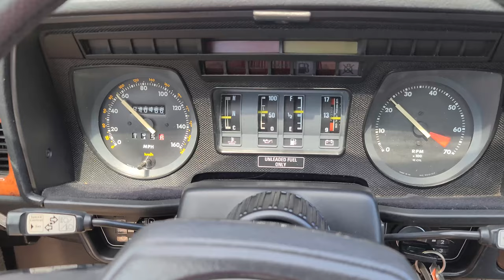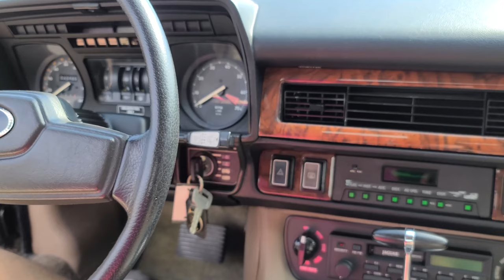The History of the 1987 Jaguar XJ-S V12 Coupe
Highlights:
-Just one owner from new!
-Only 40,000 actual miles on the odometer!
-All factory original paint paint and interior upholstery!
-One of three Jaguars on our showroom from the same single owner collection!
-Recently serviced and ready for the summer!

Description:
Superbly kept, one owner XJ-S V12 Coupe in a highly desired color combination of Jet Black over Doeskin Leather interior! All original, accident free, never abused, and complete with factory manuals & keys! Just 40,000 miles on the odometer and remains in excellent condition throughout!

Jaguar called their XJ-S model “Nimble & powerful, yet eminently civilized.” It couldn't be stated any better for these sophisticated, sport touring examples. While design & style were still in the careful hands of Jaguar before new ownership by Ford forced a redesign, the earlier models have quickly grown quite collectible. Their superb styling, robust V-12 power plant, road hugging independent suspension, and luxurious interiors continue to remain timeless today!

We are very proud to present this one-owner 1987 Jaguar XJ-S V12 Coupe! Finished in classic Jet Black exterior with Doeskin Leather interior upholstery, it remains all factory original without modification! It sold new from Moore Jaguar right here in Manchester, Missouri to it's one and only original owner in the fall of 1986. Under the hood of this XJ-S Coupe purrs the mighty 5.3L V-12 engine producing 273 horsepower and 297 lb. ft. of torque, mated to a 3-speed automatic transmission with a grand touring gear ratio of 2.88:1.

Special features enhancing the XJ-S include leather wrapped steering wheel, highly polished burled elm wood fascia on the dash fascia & upper door caps, power windows, air conditioning, remote mirrors, AM/FM/Cassette system with power antenna, telescopic steering wheel, automatic speed control, full dash instrumentation, onboard trip computer, a limited-slip differential, 4-wheel disc brakes, and 15” light alloy wheels wrapped in 215/70R15 Michelin Energy MXV4 tires!

This example comes to us with only 40,451 actual miles showing on the odometer! With just one owner from new, this meticulously kept example is truly in time capsule condition throughout! Virtually no visible wear is apparent on the paint or interior seating material! Included with this special Jaguar is the original owner's manual, 2 keys, original cassette head cleaning kit, matching spare tire with original cover, jack & storage bag, and lug nut wrench!

It was serviced regularly by Jaguar all of its life, and most recently had a complete inspection in our service shop. We installed a new alternator, exchanged the brake fluid, changed the engine oil & filter, evacuated the air conditioning system & recharged it with refrigerant, and replaced the power steering rack bushings. It remains in excellent, original condition and has never had any paintwork or accident history. All of the factory VIN body panel stickers remain present while the under hood and undercarriage presentations are remarkable! A clean Carfax report is available to prospective buyers. It should make for a sound, future blue chip investment! We look forward to working with you!